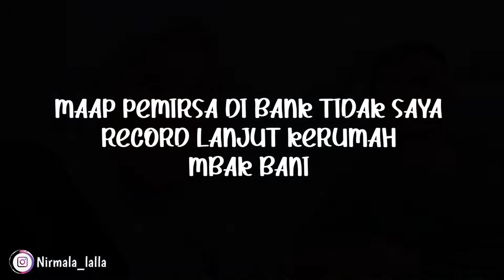ALHAMDULILLAH 📌AMANAH HARUS SEGERA DIJALANKAN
Assalamuaallaikum
Salam sejahtera

Channel ini berisi tentang sharing pengalaman, kuliner, masakan, berbagi, dll

Saya butuh dukungan dari kalian supaya saya lebih semangat dan lebih giat lagi untuk bikin konten selanjutnya

Dukung channel saya ini dengan cara

LIKE kalo menang kalian suka
KOMEN jika ada kritik, saran, dan pertanyaan

TERIMAKASIH 🙏🙏

SELAMAT MENONTON
SEMOGA TERHIBUR
TERIMAKASIH